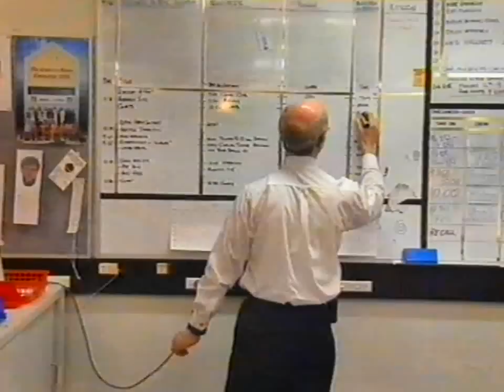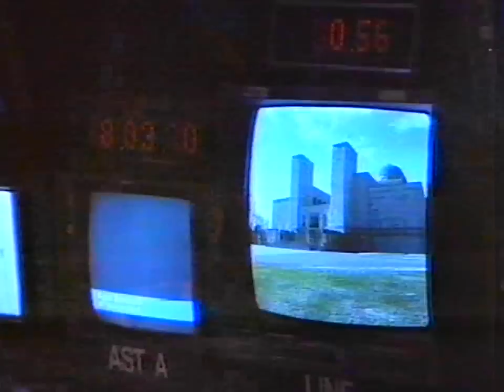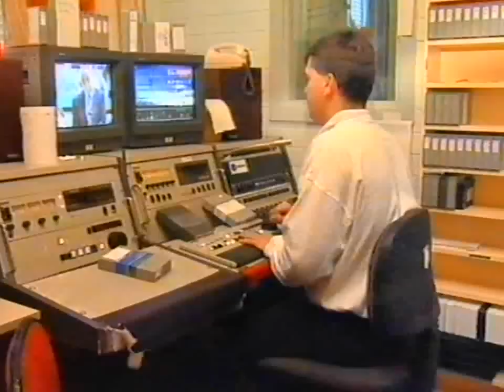Ten Capital News School Visit Educational Tape 1997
News Presenter Greg Robson made numerous presentations to kids mainly at Primary schools in Canberra for quite a few years in the 1990's. This presentation features many of the team that helped produce the One Hour  6 O'clock hour long bulletin each weeknight. Some of the people on this tape are Peter Chapman,Andrew Messenger,Sonja Allitt,Greg Hughes,Craig Allen. Had to roughly edit it to bring it under 10 minutes.